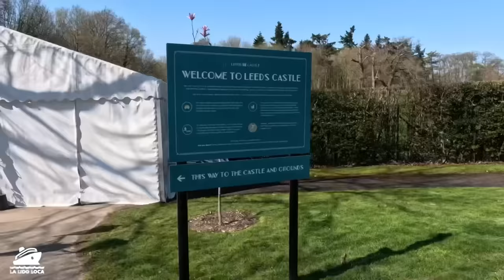Aggressive Passengers Act Up On Cruise Excursion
Nothing like cruise passengers behaving badly. On a recent port stop in Dover I encountered some interesting behavior during a cruise excursion triggered by a simple mistake. Let's talk about it.